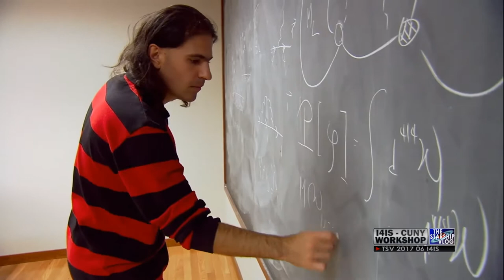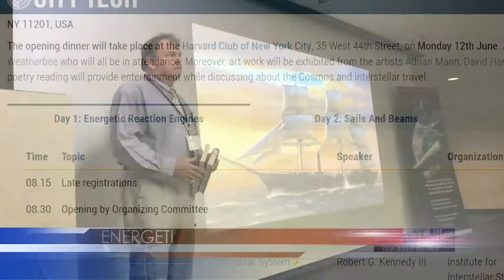2017 I4IS Interstellar Workshop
I4IS - the Initiative for Interstellar Studies created by Kelvin Long and the Center for Theoretical Physics at City Tech CUNY are bringing together some of the best minds in the fields of physics to address problems associated with becoming an interstellar capable civilization.